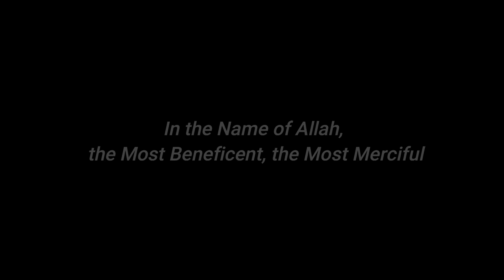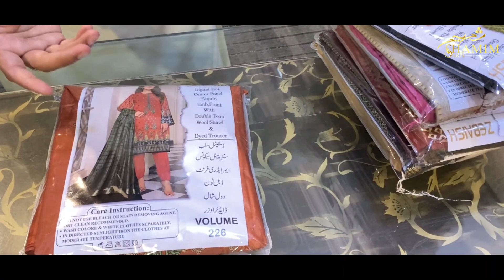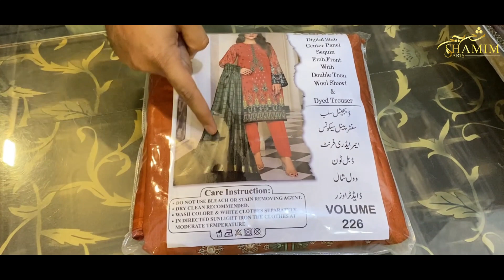ZEBAISH LUXURY / PASHMINA SUIT / SHAMIM ARTS / FAISALABAD WHOLESALE CLOTH MARKET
zebaish,pashmina,pashmina shawl,pashmina suit ,WINTERS 2022,LINEN 2022,SHAMIM ARTS,WINTERS COLLECTION 2022